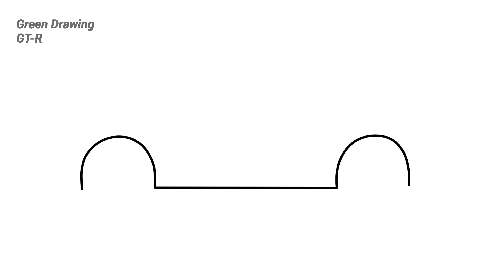How to draw a NISSAN SKYLINE GT-R R34 step by step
The Nissan Skyline GT-R (Japanese: 日産・スカイラインGT-R, Hepburn: Nissan Sukairain GT-R) is a sports car based on the Nissan Skyline range. The first cars named "Skyline GT-R" were produced between 1969 and 1972 under the model code KPGC10, and were successful in Japanese touring car racing events. This model was followed by a brief production run of second-generation cars, under model code KPGC110, in 1973.

After a 16-year hiatus, the GT-R name was revived in 1989 as the BNR32 ("R32") Skyline GT-R. Group A specification versions of the R32 GT-R were used to win the Japanese Touring Car Championship for four years in a row. The R32 GT-R also had success in the Australian Touring Car Championship, with Jim Richards using it to win the championship in 1991 and Mark Skaife doing the same in 1992, until a regulation change excluded the GT-R in 1993. The technology and performance of the R32 GT-R prompted the Australian motoring publication Wheels to nickname the GT-R "Godzilla" in its July 1989 edition. Wheels then carried the name through all the generations of Skyline GT-Rs, most notably the R34 GT-R, which they nicknamed "Godzilla Returns", and described as "The best handling car we have ever driven". In tests conducted by automotive publications, R34 GT-R have covered a quarter of a mile  (402 metres) in 12.2 seconds from a standing start time and accelerated from 0–100 km/h (0–62 mph) in 4.4 seconds. It was one of the fastest accelerating production vehicles at the time.

The Skyline GT-R became the flagship of Nissan performance, showcasing many advanced technologies including the ATTESA E-TS All-wheel drive system and the Super-HICAS four-wheel steering. Today, the car is popular for import drag racing, circuit track, time attack and events hosted by tuning magazines. Production of the Skyline GT-R ended in August 2002. The car was replaced by the GT-R (R35), an all-new vehicle based on a enhanced platform of the Skyline V36 platform. Although visibly different, the two vehicles share similar design features and are manufactured in the same factory.

The Skyline GT-R was never manufactured outside Japan, and the sole export markets were Hong Kong, Singapore, Australia and New Zealand, in 1991, and the UK (in 1997, due to the Single Vehicle Approval scheme) as used Japanese imports.

Despite this, the car has become an iconic sports car as a Grey import vehicle, including in countries from the Western World (mainly the United Kingdom, Australia, New Zealand, South Africa, Ireland, Canada, and the United States). It has become notable through pop culture such as The Fast and the Furious, Initial D, Shakotan Boogie, Wangan Midnight, Need for Speed, Forza, Driving Emotion Type-S, Test Drive, and Gran Turismo. In 2019, Nismo announced that it would resume production of spare parts for all generations of the Skyline GT-R, including body panels and engines.

The car was named at the time by BBC's Top Gear as the only true Japanese contribution in the line of supercars, and by Jeremy Clarkson as one of the best cars in the world.